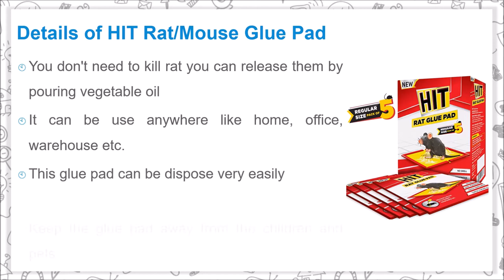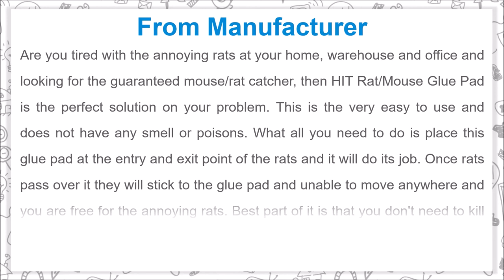HIT RatMouse Glue Pad to Catch Rats with No Smell and No Poison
HIT Rat/Mouse Glue Pad to Catch Rats with No Smell and No Poison

Are you tired with the annoying rats at your home, warehouse and office and looking for the guaranteed mouse/rat catcher, then HIT Rat/Mouse Glue Pad is the perfect solution on your problem. This is the very easy to use and does not have any smell or poisons. What all you need to do is place this glue pad at the entry and exit point of the rats and it will do its job. Once rats pass over it they will stick to the glue pad and unable to move anywhere and you are free for the annoying rats. Best part of it is that you don't need to kill the rat you can release them by just pouring vegetable oil on the glue pad.

Details of HIT Rat/Mouse Glue Pad

- HIT glue pad does not have any smell or use any poison to cat mouse
- It uses the strong glue that keeps mouse stick to the pad
- This is very easy to use you just place it at the entry and exit point of the rats
- You need to store these rat pads at cool place and avoid direct contact of sunlight and moisture
- You don't need to kill rat you can release them by pouring vegetable oil
- It can be use anywhere like home, office, warehouse etc.
- This glue pad can be dispose very easily
- Keep the glue pad away from the children and pets
- This is the set of 5 regular sized glue pad

Music Credit
Track: Demoiselle - Rondo Brothers